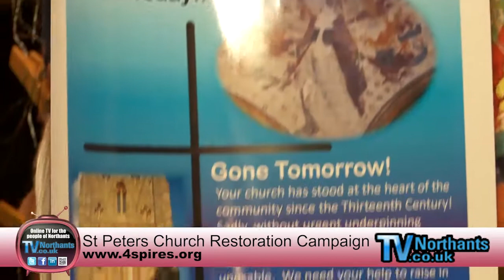Raunds Christmas Lights Switch on 2011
TVNorthants went along to Raunds to see their Christmas lights get switched on. The Mayor of Raunds switched on some amazing lights, there were lots of stalls to buy crafts and food, a huge fireworks display, Santa Claus and festive clowns, it was a fantastic atmosphere and a great community feel.